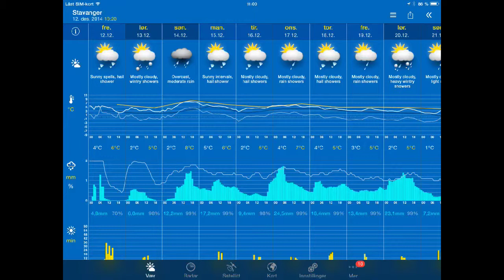Tiempo / Været 12/12-2014 Mérida y Stavanger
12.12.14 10:00 Merida: (null) 2°C. Vind:NØ/1 m/s.